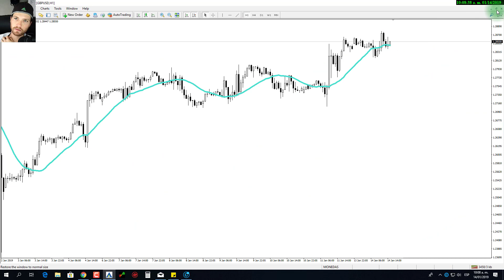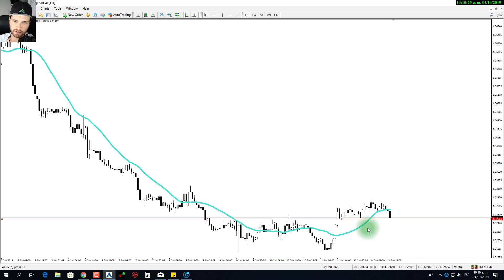Análisis Técnico 14 De Enero 2019. ¡Quinta Temporada!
Análisis técnico de Forex, Criptomonedas, Acciones, Futuros, entre otros...

Broker que uso.

Broker Ava: Divisas, CFDs, Materias Primas, Acciones, ETF, ETC.

Para orientaciones, escribir al WAPP 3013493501 Colombia.
Con cariño... Andres Restrepo